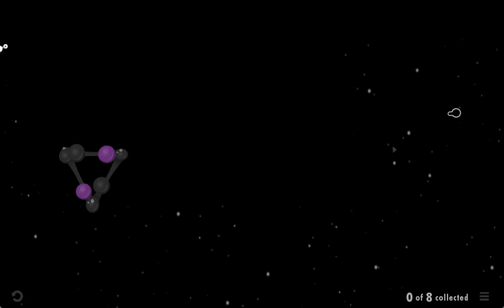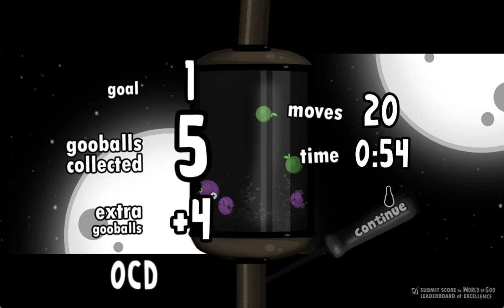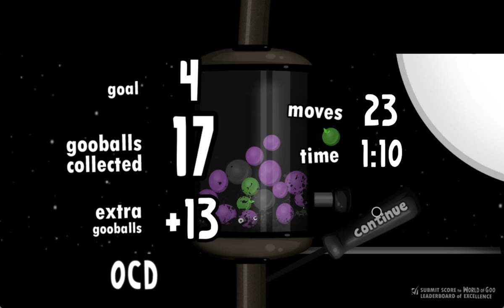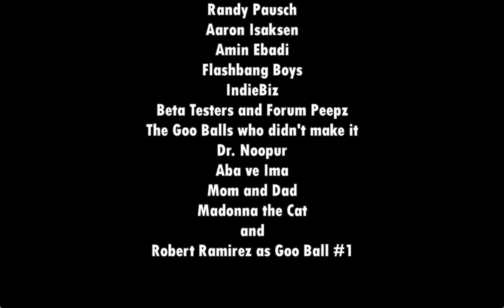World Of Goo 6 Revamp - Epilogue Walkthrough